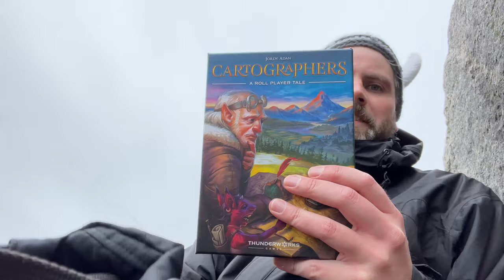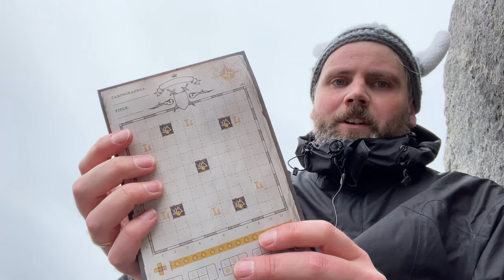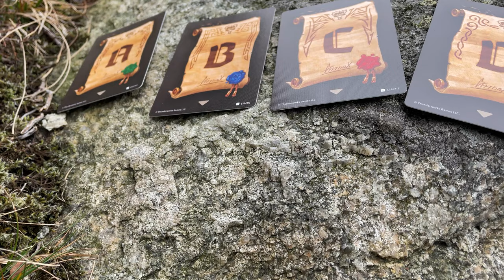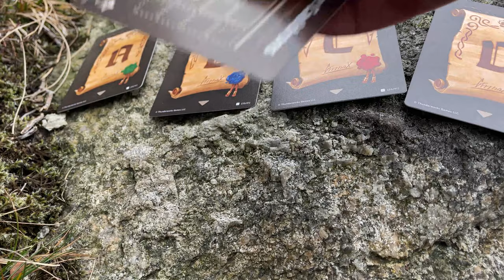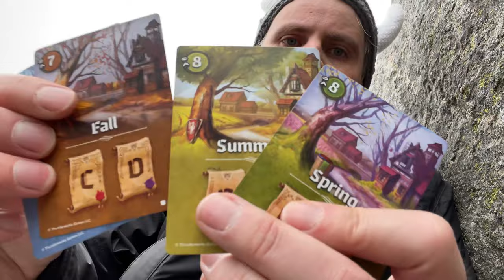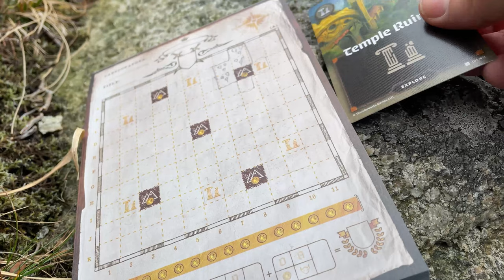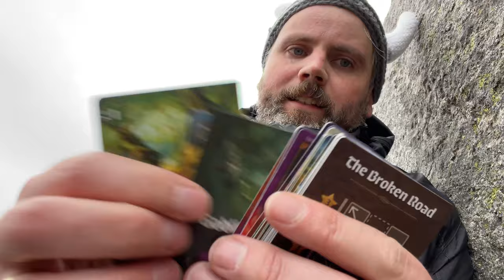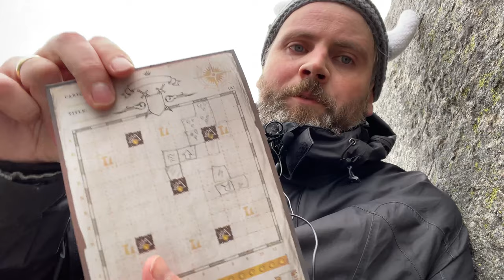Anmeldelse av Cartographers (2019)